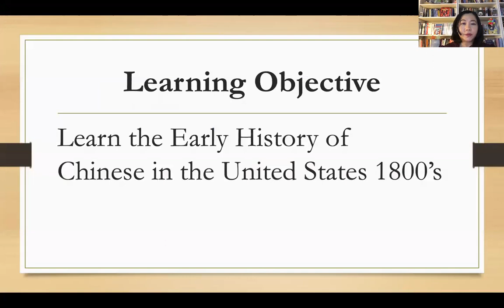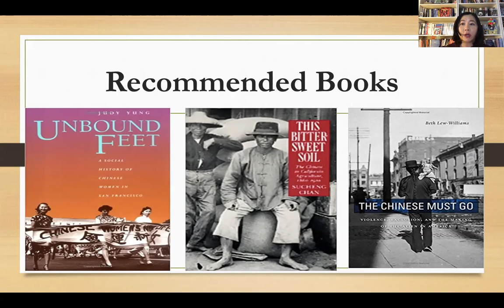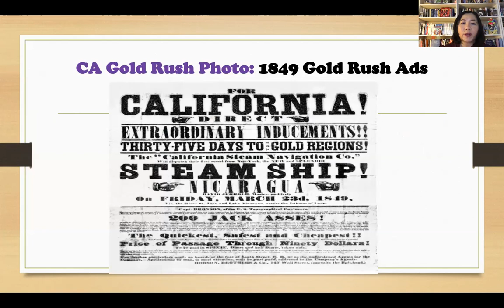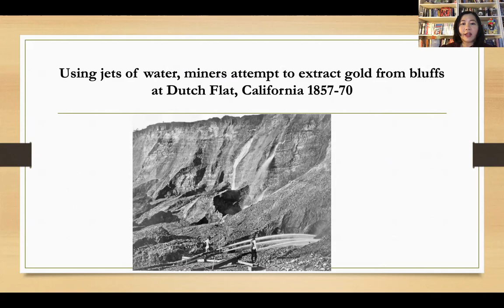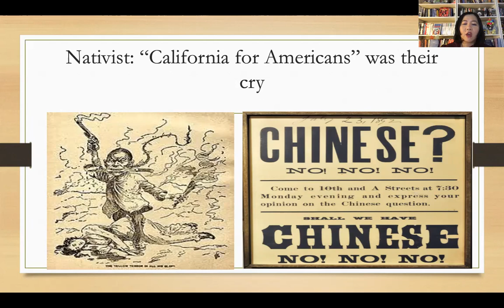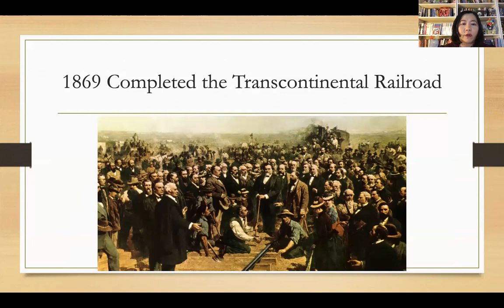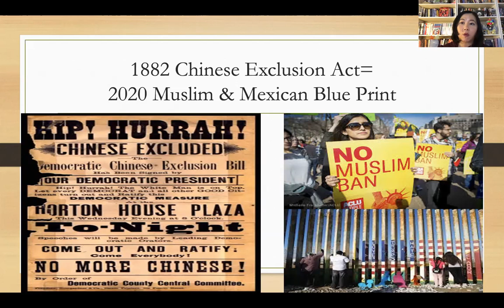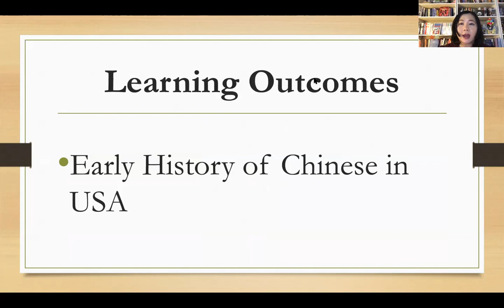Takaki Chap 3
Chapter 3: Strangers From A Different Shore By Ronald Takaki